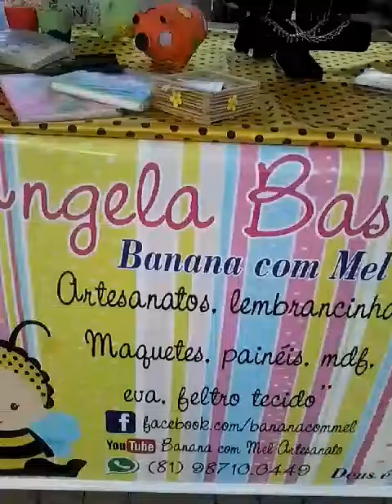Feirinha Arte da Gente no Estádi o Grito 17 de Junho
Artesanato Eva Lembrancinha Caderno d2corado Cofrinho Porquinho